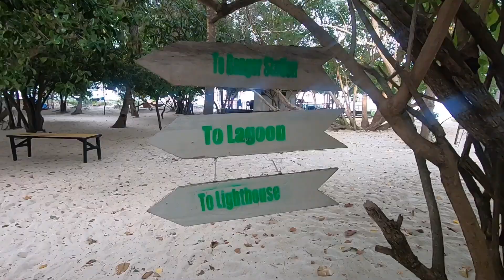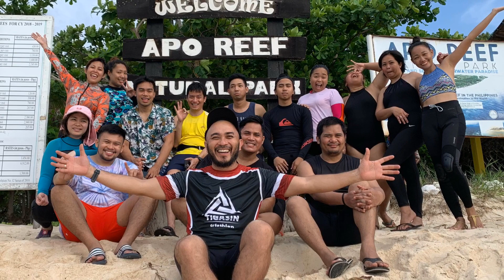Apo Reef Dive with Seazoned PH